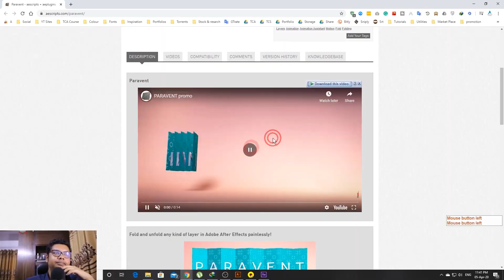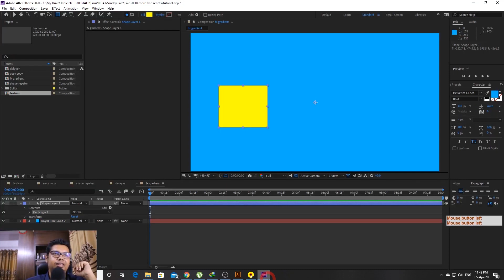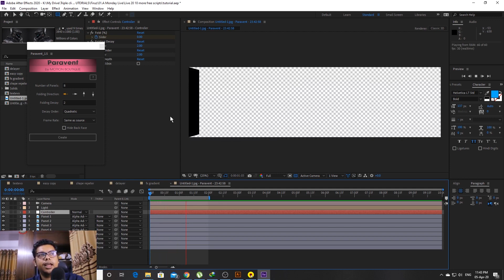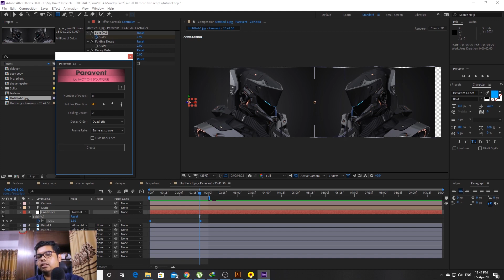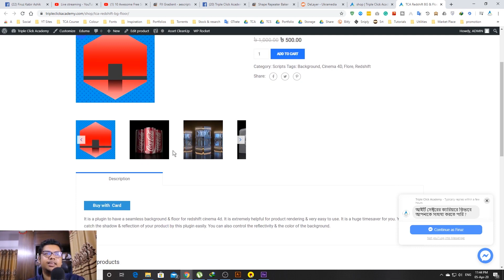Paravent Free After Effects Script To Fold & Unfold Layers or Maps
ভর্তি ও কোর্স সম্পর্কে আরও তথ্যের জন্য যোগাযোগ করুনঃ

🔷Free Script Links
Paravent

🔷 Inbox Us Here: m.me/tripleclickacademy

🔷 ধানমন্ডি অফিস এড্রেসঃ
২০৯,এন. কে. কমপ্লেক্স ৫১/এ/ক/৪ -পশ্চিম রাজা বাজার,
ধানমন্ডি স্কয়ার হাসপাতালের পাশে এবং সুন্দারাম প্লাজার বিপরীতে,
ঢাকা, বাংলাদেশ।